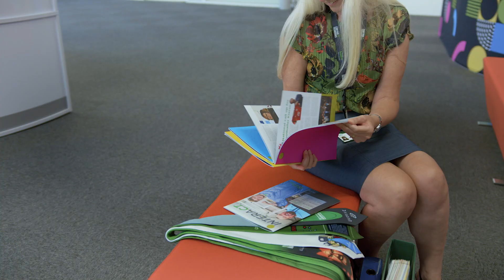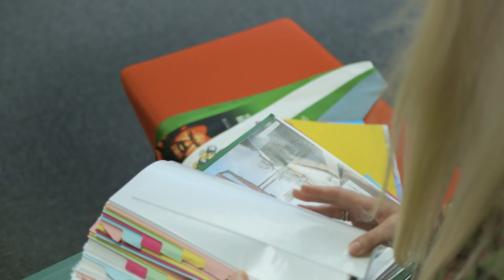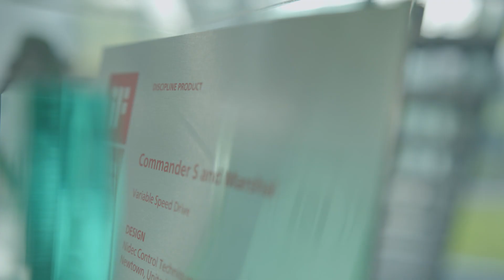Employee Spotlight: Sue Clark, Global Marketing Communications Manager | Control Techniques | Nidec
We believe in developing and engaging the best people at Control Techniques.

As part of recognising our talented employees, we have introduced the Employee Spotlight series. Our Global Marketing Communications Manager, Sue Clark, kicks off the series, by sharing her journey with the company.